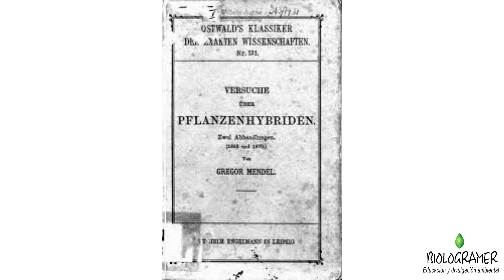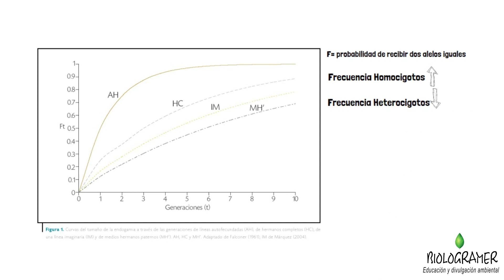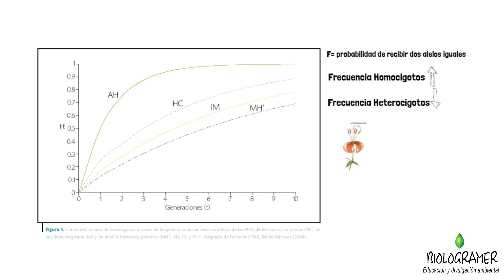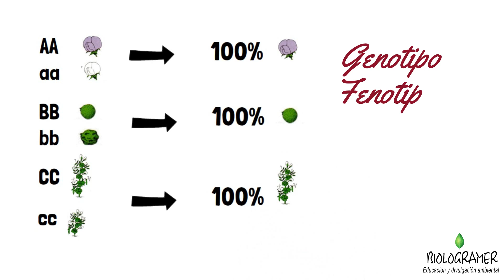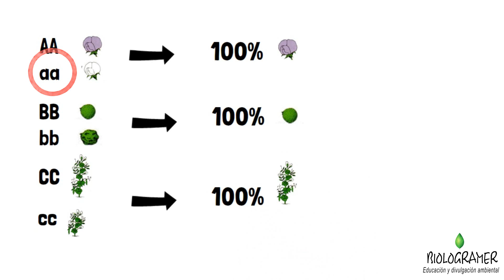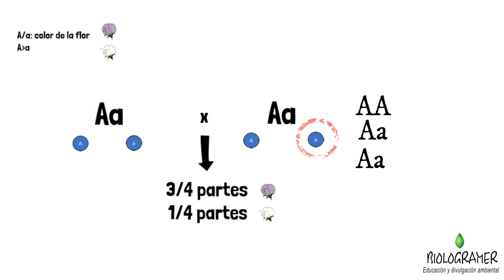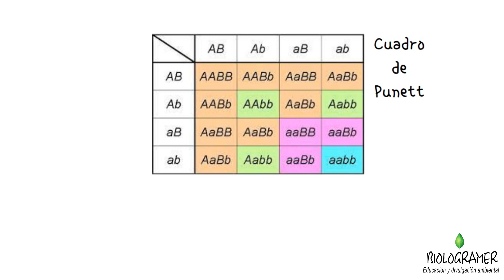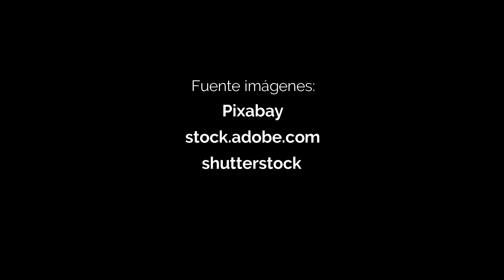BIOLOGRAMER_CIENCIA BIOLOGÍA:genética_Leyes de Mendel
Si te intersa algún tema concreto de la biología no dejes en decirmelo en comentarios.